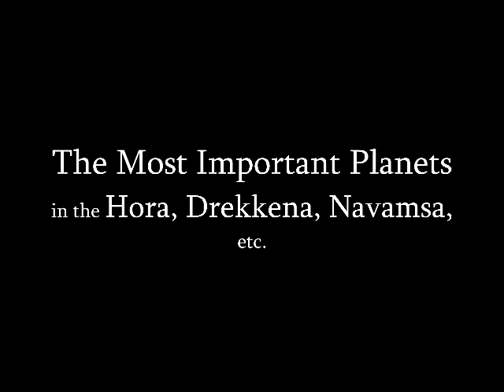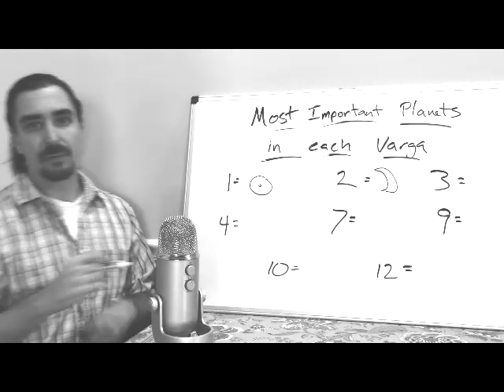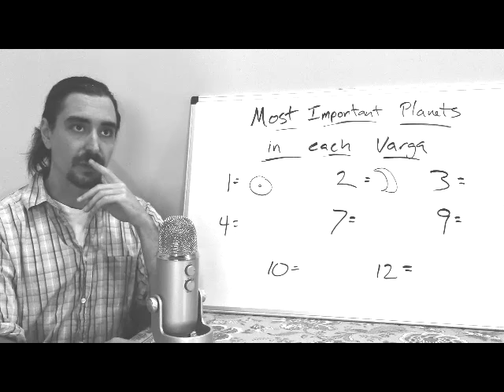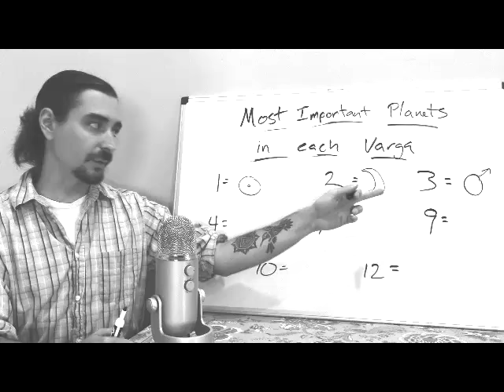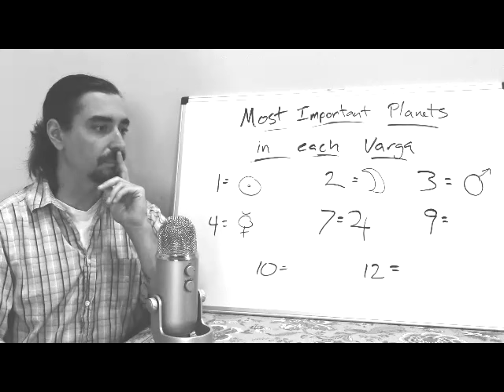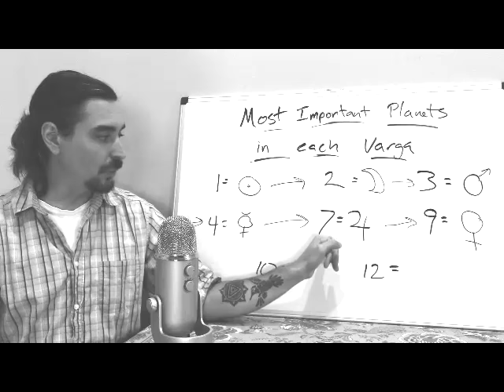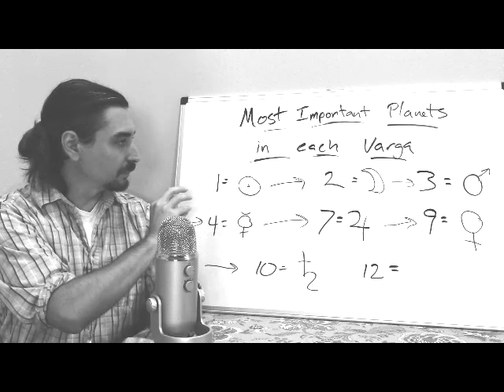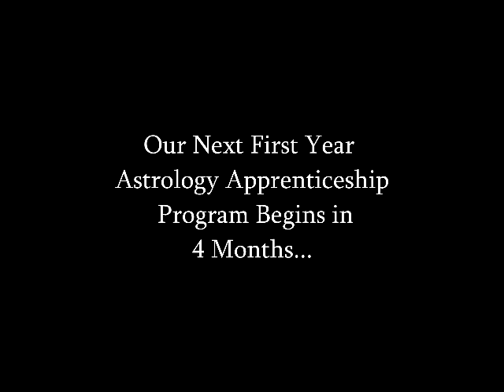The Most Important Planets in the Hora, Drekkena, Navamsa, etc.